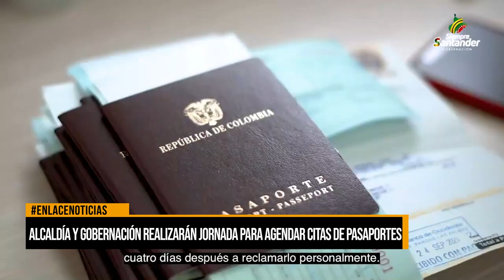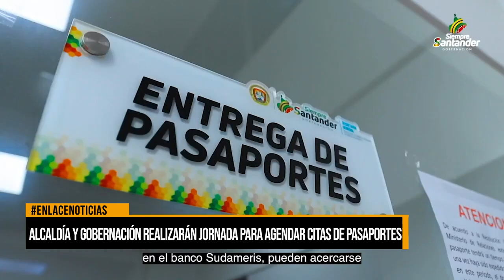Alcaldía y Gobernación realizarán jornada para agendar citas de pasaportes